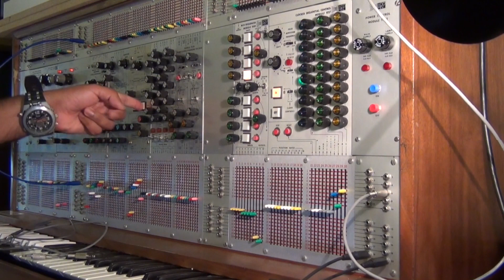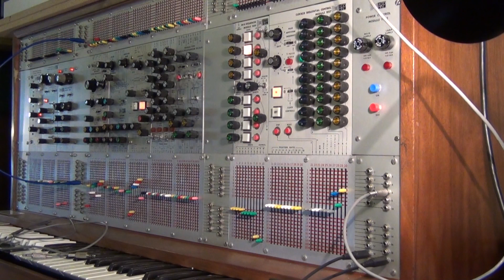ARP 2500 Module 1005 ModAmp 1 (edited version)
Playing with the ARP 2500s ModAmp.
Please excuse the rather high frequencies in the audio. this is all still experimental stuff.

The 1005 module  is described in the 2500 manual as:
" a balanced modulator, a VCA & certain associated circuitry".
It's a bit like a standard ring modular, but on steroids.

I think the 1005 uses analog multipliers in contrast to the ring of diodes found in many RMs.
One of the really cool things about the 1005 ModAMP are the two DC control voltages
Va & Vb which in this example I'm using to modulate the VCOs.
There are lots on CV inputs from both the upper & lower matrix sections.
Heaps to play with.

I've cut this video down just to give you a taste.

The 2500 audio is free to download.